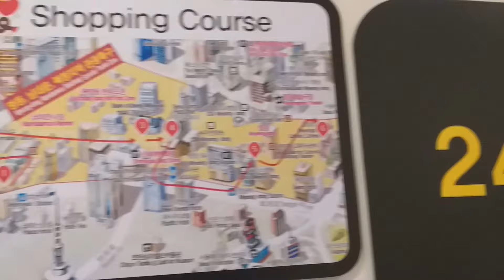Rekomendasi Guesthouse di Seoul, Korea Selatan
(05) Jika Anda mau ke Seoul, Korea Selatan dan kantongnya terbatas, "24 Guesthouse" dapat menjadi rekomendasi. Pelayanannya sangat ramah dan berada di tengah kota.